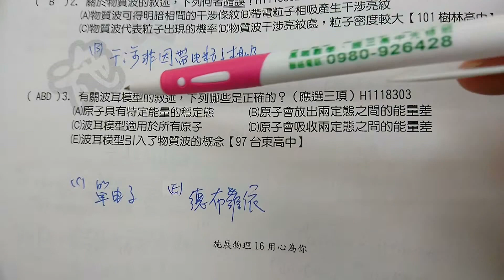施展物理H1118303